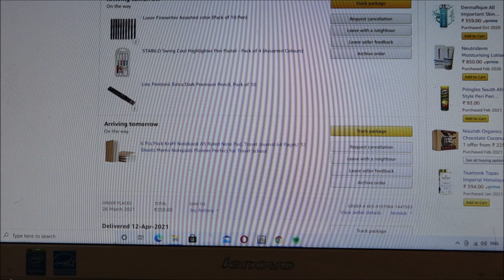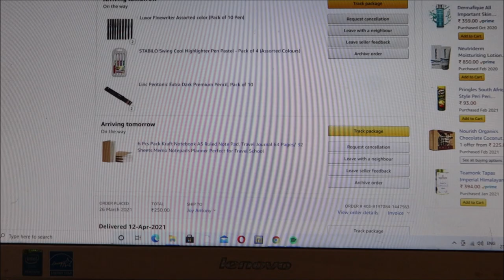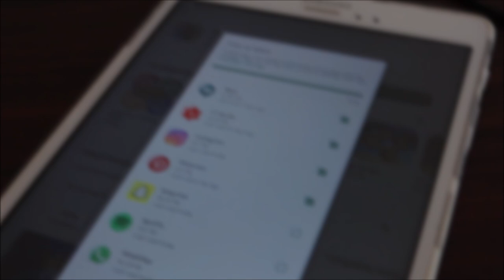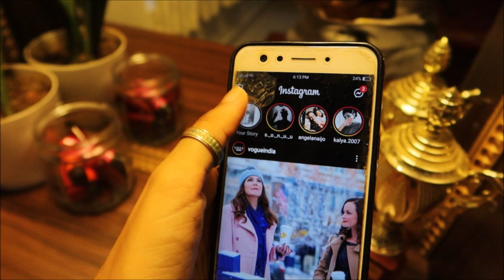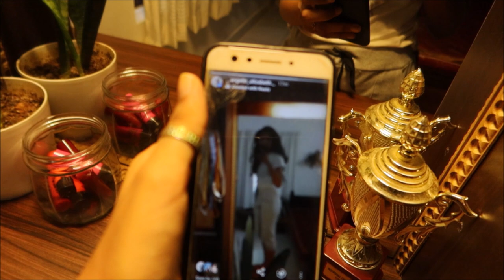Random Day In My Life | Normal Day | Trying to Do Something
Hi,

                   _.angelin_elizabeth._